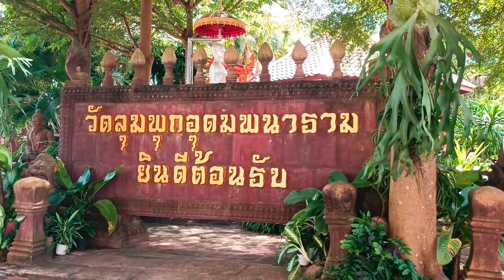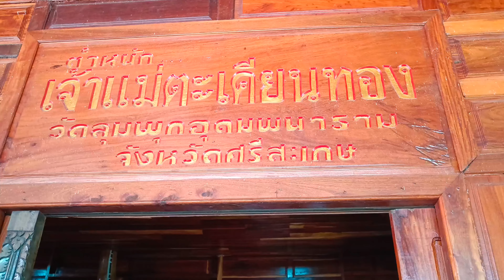วัดมีพญานาคอำเภอภูสิงห์ คำชะโนดอีสานใต้ วัดลุมพุกอุดมพนาราม บ้านลุมพุก ต.โคกตาล อ.ภูสิงห์ จ.ศรีสะเกษ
วัดมีพญานาคอำเภอภูสิงห์ คำชะโนดอีสานใต้ วัดลุมพุกอุดมพนาราม บ้านลุมพุก ต.โคกตาล อ.ภูสิงห์ จ.ศรีสะเกษ ขอเชิญร่วมทำบุญได้ที่ พระอธิการสมโชค อำนวยพิพัฒน์ ธนาคารกสิกร เลขที่ 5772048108